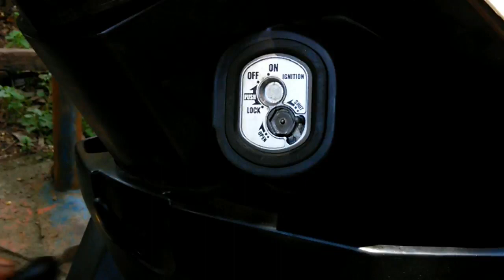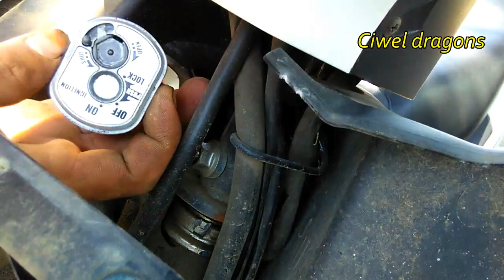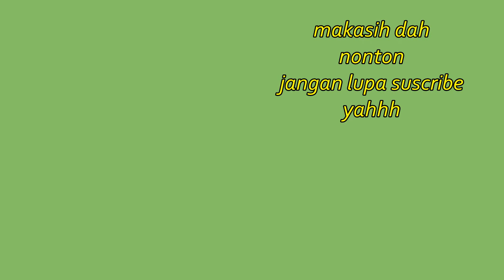Mengatasi Cover Kontak Beat FI Yang Ngunci sendiri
pertama kita buka dulu bodynya nek kita ambil cover nya kemudian kita perbaiki
dan kiyta buat agar mudah di gunakan

cara membuka kunci stang motor tanpa kunci,
cara membuka kunci stang motor yang macet,
cara membuka kunci motor yang tertutup ,